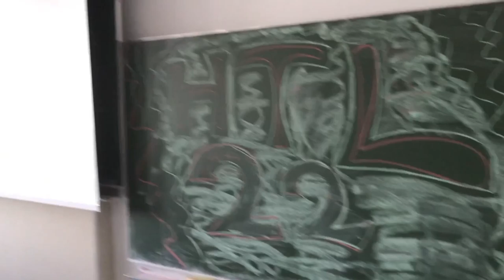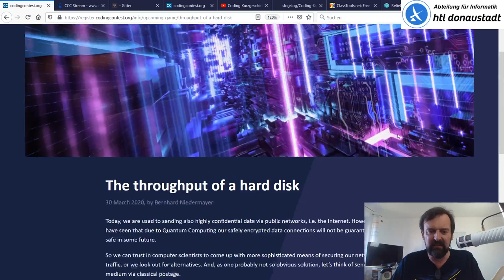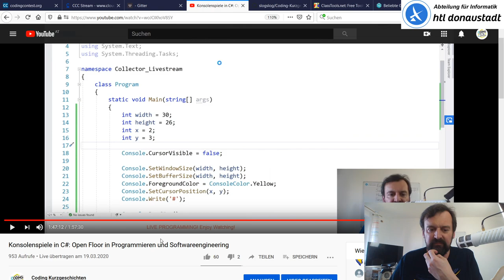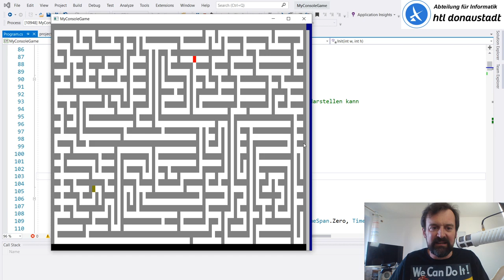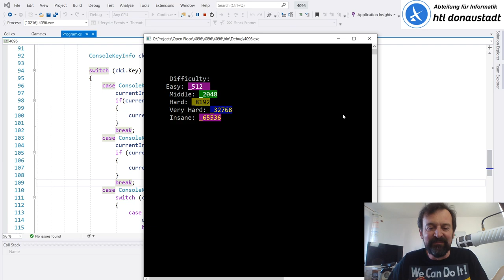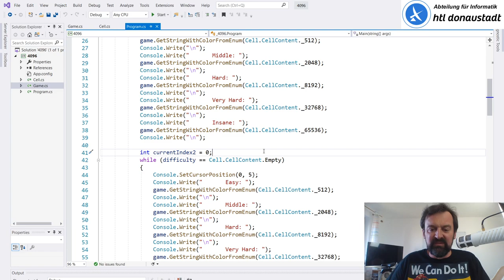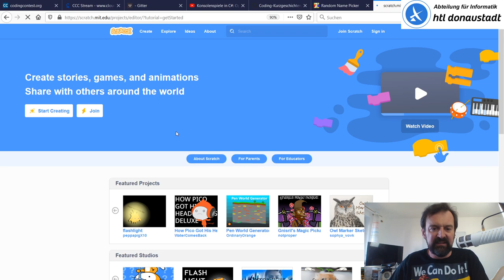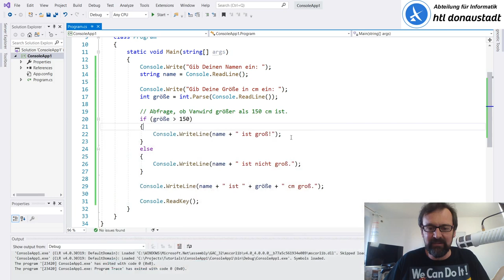Siegerprojekte "Konsolenspiele in C#": Open Floor in Programmieren und Softwareengineering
Allgemeines
0:54 Infos

CCC - Catalysts Coding Contest
3:35 Neueste Infos
4:14 Coding Contest Vorbereitungssession
5:15 Quantum Computing Infos
7:08 Streams: Tipps & Tricks
10:30 Teilnahme in Wien
14:25 Programme der Vorbereitungssession

13:30 Siegerehrung "Konsolenspiele in C#"
15:15 Gratulation an Fabian Fried und Nico Thuniot (beide aus der 2BHIF)
16:31 Lotterie: Whos program is shown first?
17:19 "We Can Do It!"

18:39 Siegerprogramm MyConsoleGame von Fabian Fried
19:23 Labyrinth
21:04 Death Line
21:38 Jumpn' Run
22:44 Follow the Track
24:31 Tower Defense

26:43 Siegerprogramm 4096 von Nico Thuniot
27:39 Spielerklärung
28:29 Spielablauf
30:14 Graphik
31:08 Blick in den Code

33:38 Hinweis auf Game Development bei Herrn Prof. Reitsamer

Wie beginnt man mit dem Programmieren?
36:00 Visual Studio Community downloaden
36:33 Ein erstes Programm in C#
40:28 Vergleich mit
41:25 if-Abfrage in C#

46:13 Ich als 18-jähriger Programmierfan.

Ankündigung des Livestreams:

Wenn wegen der Schulschliessung unsere normalen Räumlichkeiten D304 und D305 in der HTL-Donaustadt nicht zur Verfügung stehen, gibt es den Open Floor eben im Internet.
Ich zeige Euch nämlich, dass jeder der Schleifen und if-Abfragen kann, mit einigen besonderen Methoden der Klasse Console coole Konsolenspiele ala Space Invaders, Asteroids, usw. schreiben kann.

Programm:
1. Die Siegerprojekte des vor zwei Wochen ausgerufenen Wettbewerbs stehen fest.

Die Konsolenspiele zeugen vom absoluten Programmierergen der beiden jungen Devs. Ich zeige Euch, was die beiden für Spiele gecodet haben.

2. CCC: Ankündigung und Besprechung des am Freitag stattfindenden CCCs
Letzte Woche hab ich in einer Vorbereitungssession auf den CCC meine Programmierkünste (nicht) unter beweis gestellt.
Diesmal gibt es eine kleine Vorausschau auf den großen Tag.

Nicht vergessen: School-CCC (2 stündig) und Classic-CCC (4 stündig) stehen am Freitag zur Auswahl